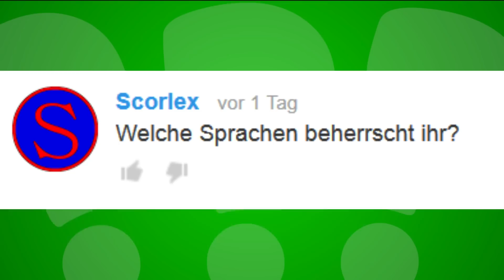Welche Sprachen sprecht ihr ? - Frag PietSmiet ?!